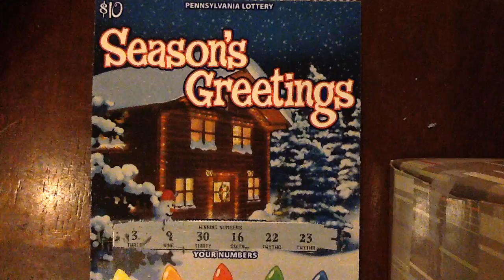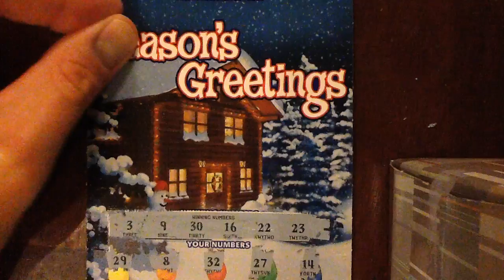$10 Seasons Greetings - Looking for the Prizes! - PA Lotto